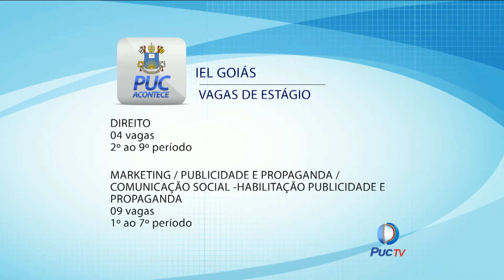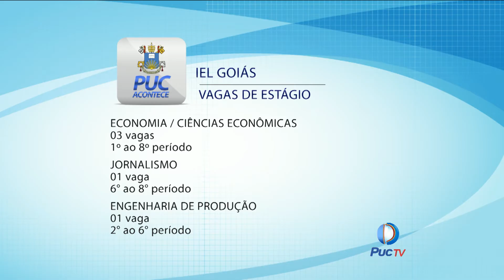PUC ACONTECE Confira as oportunidades de estágio 08 08 2016